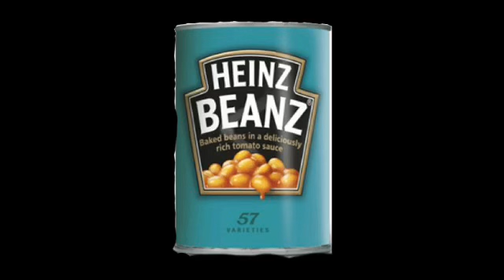Epic Type Beat - “BEANS” - [PROD. lluna beatsss]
Idek.
BEANS